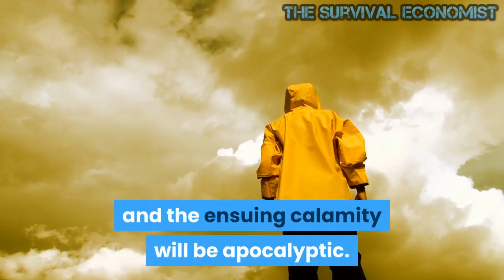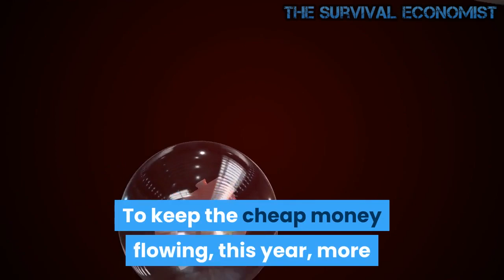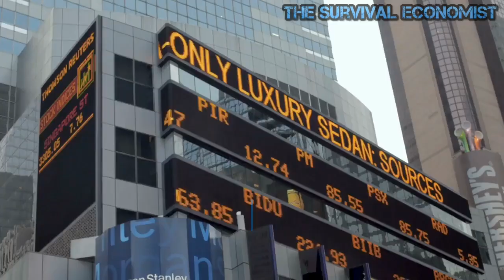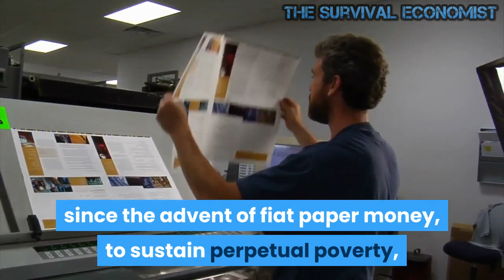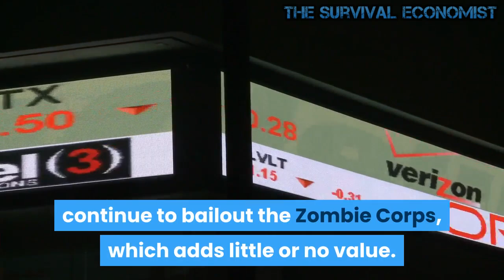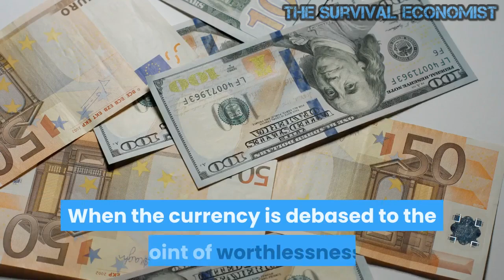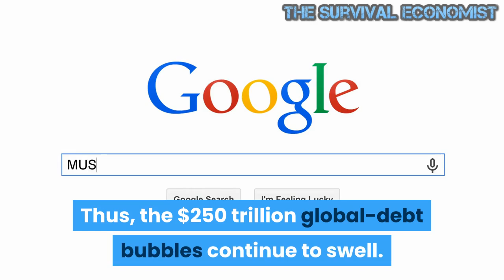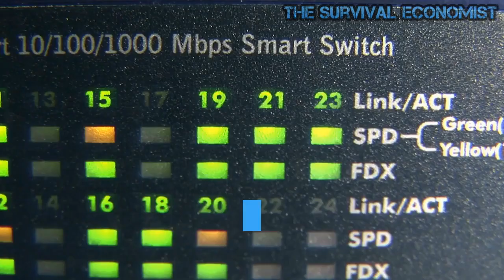The Fed will debase the dollar and cause hyperinflation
The feds QE into infinity will precipitate the collapse of the dollar and subsequent depression. The fed will debase the dollar and cause hyperinflation, and the ensuing calamity will be apocalyptic. It will be worse this time because we are headed to an inflationary depression rather than a deflationary one. At least until the last deflationary one, the average person may not have had much money, but what money he did have actually bought more stuff. In the coming inflationary one, the dollars you do have will buy less, so the average man's standard of living will go down even more. Welcome to The Survival Economist.